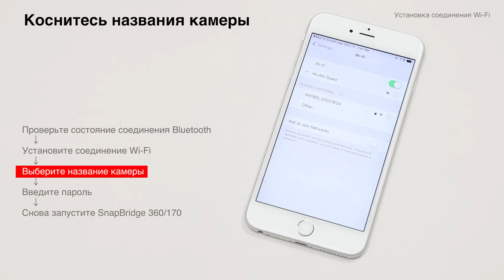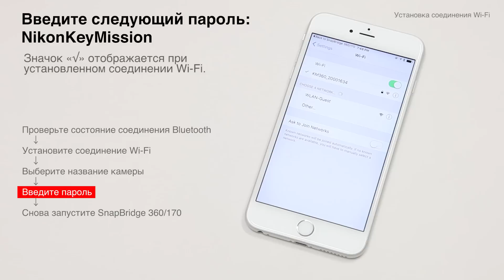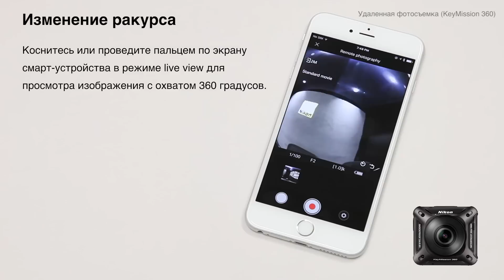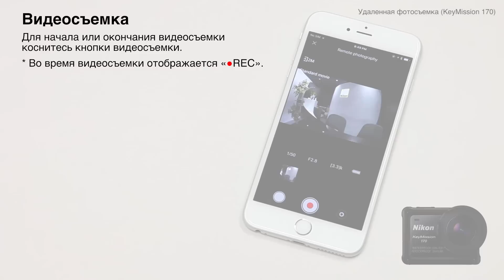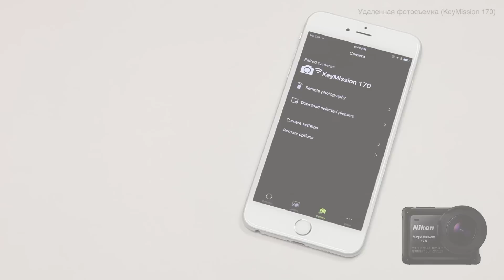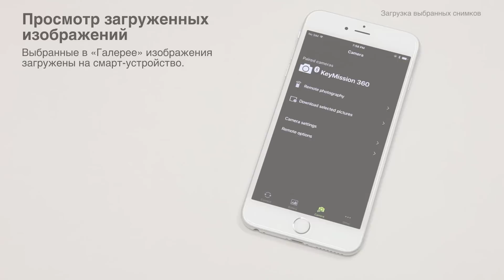Управление KeyMission при помощи устройств iOS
В этом видео приводится пошаговое руководство по управлению приложением SnapBridge 360/170 на совместимом смарт-устройстве iOS.

Приложение SnapBridge 360/170 осуществляет непрерывную передачу изображения в реальном времени с камеры KeyMission на экран смарт-устройства. Кроме того, это приложение позволяет вам осуществлять удаленную съемку, импорт, просмотр и редактирование непосредственно со смарт-устройства. SnapBridge функционирует на базе технологии Bluetooth® low energy.

Дополнительные сведения об использовании камеры KeyMission с помощью приложения SnapBridge 360/170 вы найдете на странице

Интерфейс этого приложения может отличаться в зависимости от ОС.
Архитектура и характеристики данного приложения могут быть изменены без уведомления.